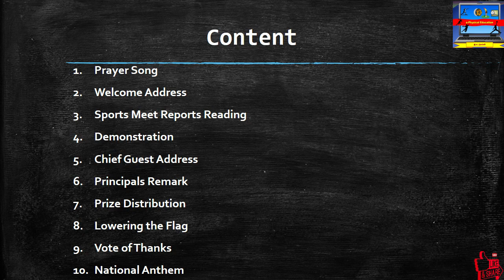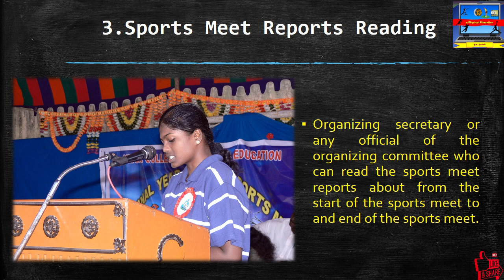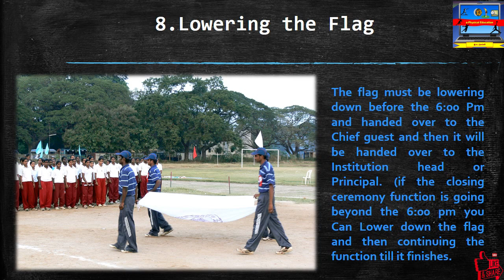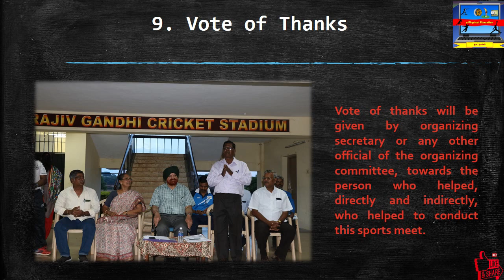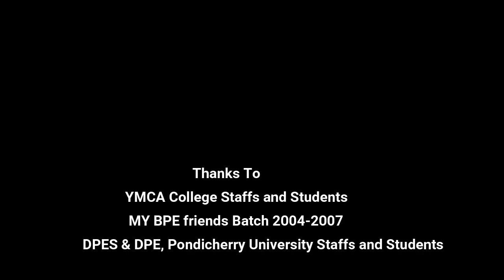Structure of Sports Meet Closing Ceremony || விளையாட்டு விழா மூடுதலின் கட்டமைப்பு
This video will give you a clear picture of the structure of sports meet Closing ceremony, I hope it will help to all Physical Education Teachers, Physical Directors, Director of Physical Education and Physical Education Students while contacting sports meet in their Schools, Colleges and University’s